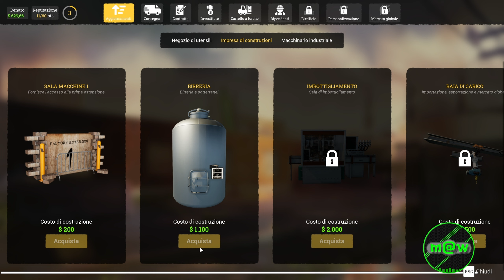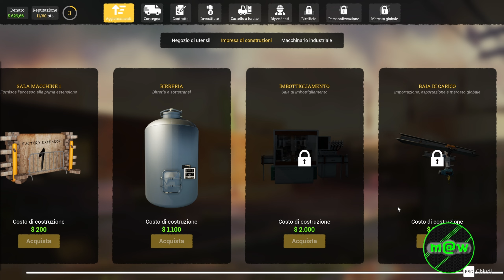Beer Factory 03 🍺 "I lavoratori fanno quella che vogliono"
Ciao in questo video puoi vedere:⬇️ ⬇️ ⬇️ ⬇️ ⬇️ ⬇️ ⬇️ ⬇️ ⬇️ ⬇️ ⬇️ ⬇️ ⬇️ ⬇️ ⬇️

Beer Factory - è un gioco di simulazione e gestione aziendale. Dobbiamo gestire la nostra fabbrica di birra, i dipendenti, le linee di produzione, nonché l'importazione e l'esportazione di merci. Scopriamo insieme tutto quello che c'è dietro il mondo della produzione della birra.